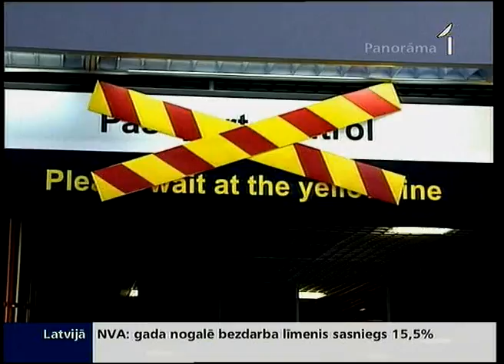Slēgs visus konsulātus Krievijā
Slēdzam visus konsulātus Krievijā  šādu scenāriju iezīmē Ārlietu ministrija, ja budžeta skaitļi nemainīsies.
Turklāt būs jāizšķiras par to, kuras vēstniecības beigs darbu. Vērtējot Latvijas ārpolitiku, īpaši bīstami tas šķiet laikā, kad Latvijas tēls irst pa vīlēm. Uztraukušies arī uzņēmēji, jo diplomātisko sakaru sašaurināšana un konsulātu aizvēršana līdzinās bremzes nospiešanai arī ekonomisko sakaru attīstībai.